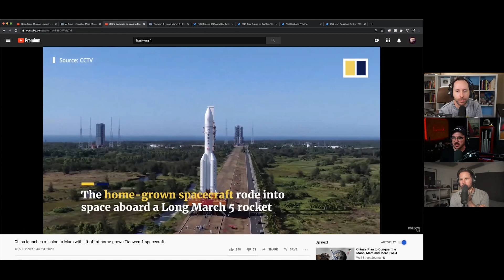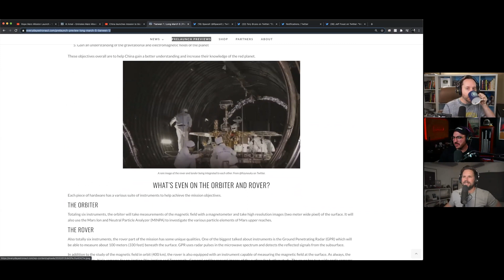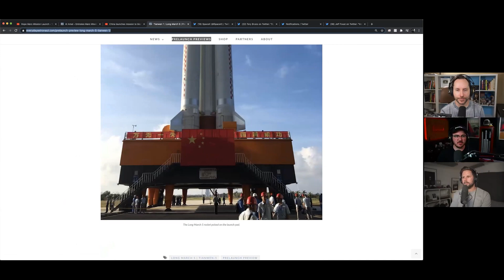China launches the Largest Rocket and Payload to Mars?! Tianwen-1 Mission (Highlight Ep 94)